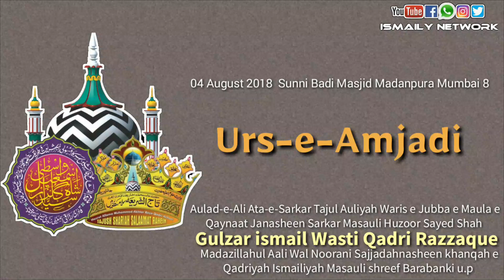Huzoor Gulzar-E-Millat | New Bayan 2018 | Urs E Amjadi | 4 August 2018 | In Mumbai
Urs_E_Amjadi 4 August 2018 In Mumbai

Recited By:-
Nabira-E-Sarkare Raieesul Auliya Shahzada-E-Sarkar Noorul Auliya Makhdumul Masha'ikh​ Muballige Islam Mujahide Ahle Sunnat​​​ Pasbane Maslake Aala Hazrat Bazu-E-Huzoor Tajush'Shariah
Peer-E-Tariqat Rahbar-E-Shari'at MURSHID-E-BAR HAQ
🎙 SARKAR GULZAR_E_MILLAT Hazrat Allama Maulana Al Haaj Ash Shaah *AALI NASAB SAYYAD SHAH GULZAR ISMAIL WASTI* Qadri Barkati Husaini Zaidi Razzaqi Sugravi Ismaily Sahab Qibla​​​ ​Madazzillahun Noorani (Sajjadanashin KHANKHAHE ISMAILIYA, Masauli Sharif, Dist. Barabanki, U.P.

IsmailyNetwork Officials